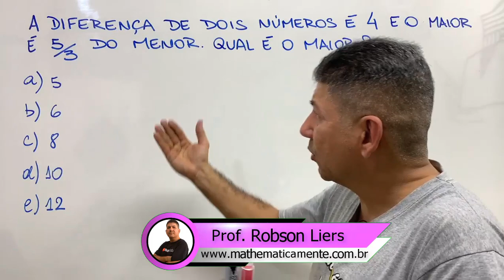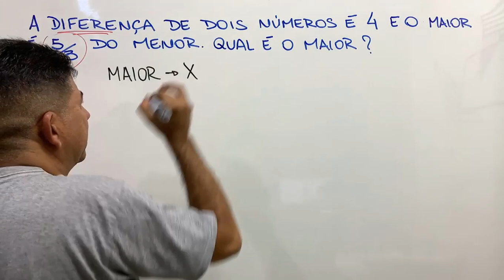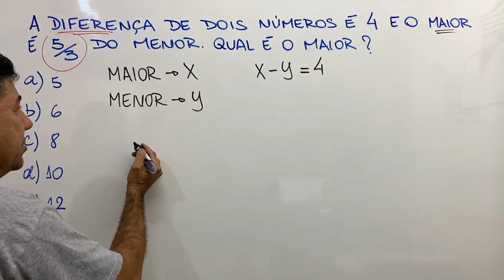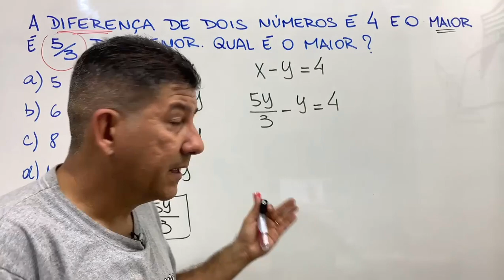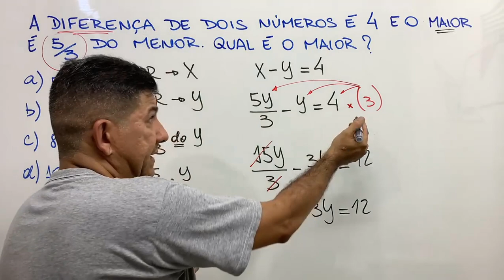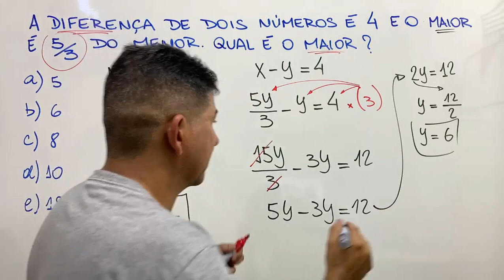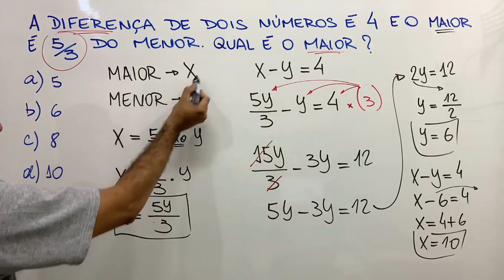PROBLEMA DO 1º GRAU COM FRAÇÃO | Prof Robson Liers | Mathematicamente